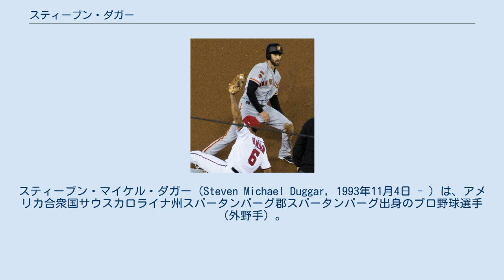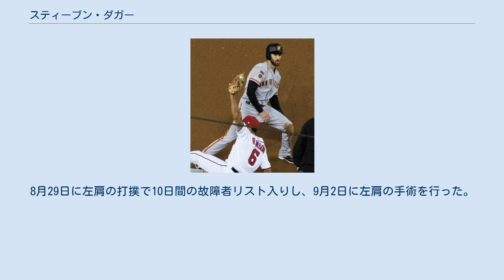スティーブン・ダガー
スティーブン・マイケル・ダガー（Steven Michael Duggar, 1993年11月4日 - ）は、アメリカ合衆国サウスカロライナ州スパータンバーグ郡スパータンバーグ出身のプロ野球選手（外野手）。
右投左打。
MLB・サンフランシスコ・ジャイアンツ所属。
 2015年、MLBドラフト6巡目（全体186位）でサンフランシスコ・ジャイアンツから指名され、6月20日に契約。
契約後はA-級セイラムカイザー・ボルケーノスで58試合に出場し、打率.293、1本塁打、27打点、6盗塁だった。
 2016年はA+級サンノゼ・ジャイアンツで開幕を迎え、70試合に出場。
打率.284、9本塁打、30打点、6盗塁の成績で、6月30日にAA級リッチモンド・フライングスクウォーレルズへ昇格。
AA級では60試合に出場し、打率.321、1本塁打、24打点、9盗塁だった。
 2017年は怪我のため開幕から7日間故障者リストに入り、6月にルーキー級アリゾナリーグ・ジャイアンツで復帰。
その後A+級サンノゼを経て、8月にAAA級サクラメント・リバーキャッツへ昇格。
AAA級では13試合の出場で、打率.261、2本塁打、6打点、3盗塁だった。
 2018年はAAA級サクラメントで開幕を迎え、7月8日にジャイアンツとメジャー契約を結んだ。
同日のセントルイス・カージナルス戦で1番・中堅手として先発起用され、メジャーデビュー。
4打席目にグレッグ・ホランドから中堅への二塁打を放ち、メジャー初安打を記録した。
8月4日のアリゾナ・ダイヤモンドバックス戦ではクレイ・バックホルツからメジャー初本塁打を記録。
8月29日に左肩の打撲で10日間の故障者リスト入りし、9月2日に左肩の手術を行った。